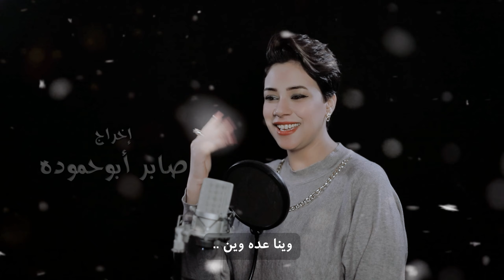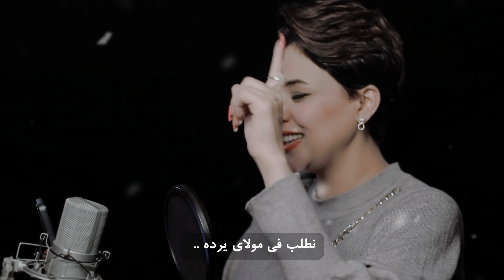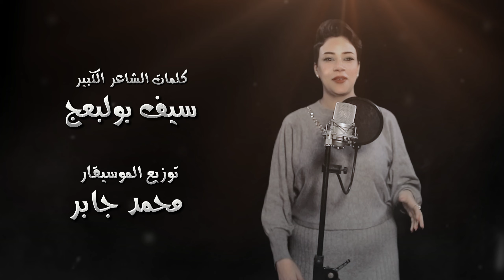اسياالليبيه _ وين عده وين - جديد 2024 _ كلمات سيف بولبعج توزيع الموسيقار محمد جابر راس السنة 2024